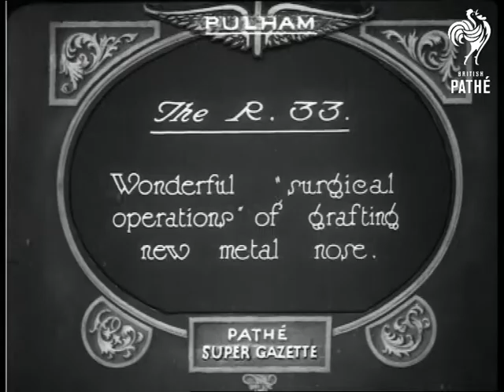The R - 33 (1925)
Item title reads - The R 33.  Wonderful "surgical operations" of grafting new metal nose.  Fulham, Greater London.

Various shots of the nose frame.  The camera pans across to the frame positioned in front of the main body.  The camera pans down it.

Note: an orange tinted version exists.
 FILM ID:418.03